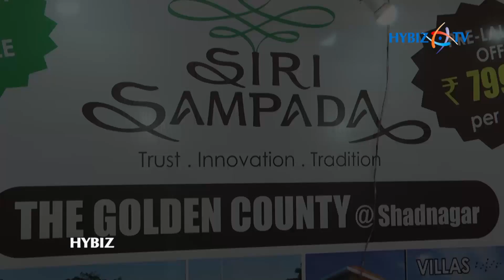Siri Sampada Farmlands | Gruhapravesam 2018